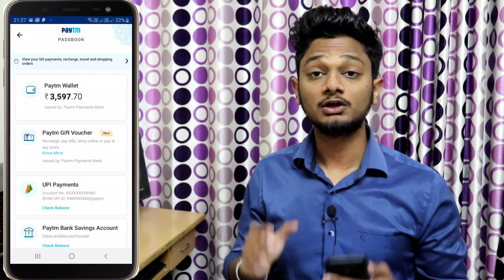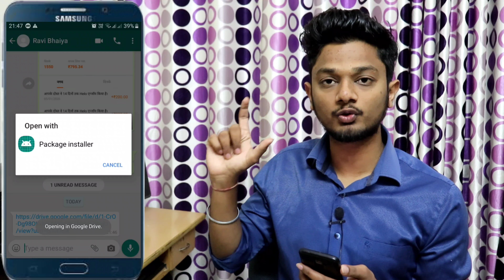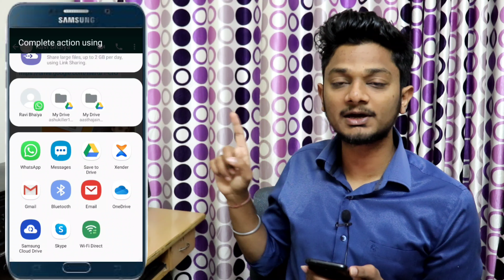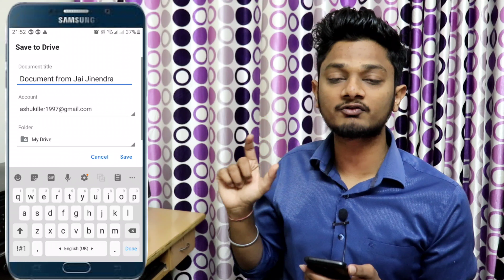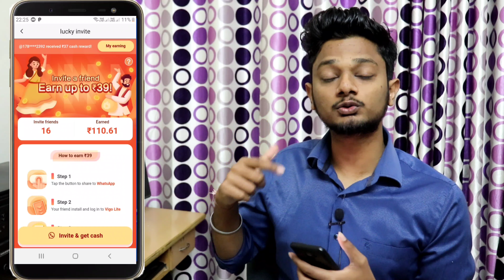New Paytm Cash Earning Apps in 2020 | Best Earning Apps for Android in 2020 With Live Paytm Proof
Hello Friends In this Video With Live Instant Payment Proof I will Tell You about Unlimited Trick Of  New Paytm Cash Earning App 2020 |

Note:- Unlimited Trick May Not work In some device💥

Video Covers:-

Top 5 Paytm Cash Earning Apps in 2020
Top 5 apps to Earn paytm cash in 2020
Earn Money Online in January 2020
Earn Money Online
Best Apps to Earn Paytm Cash

New Paytm Cash Earning Apps in 2020 | Best Earning apps for android  | Earn Money Online in 2020 |New 2020 Earning Apps